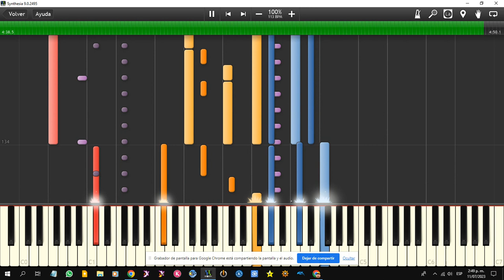Elton John - Sacrifice Karaoke (Piano Tutorial) [Cover Instrumental]